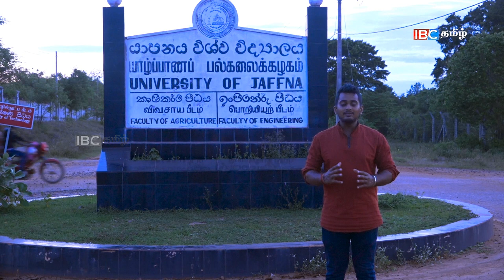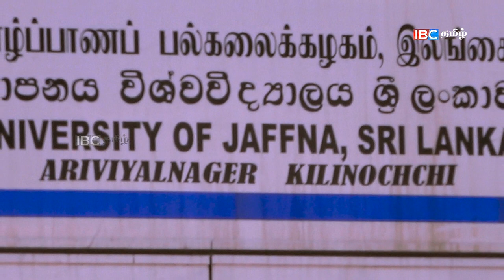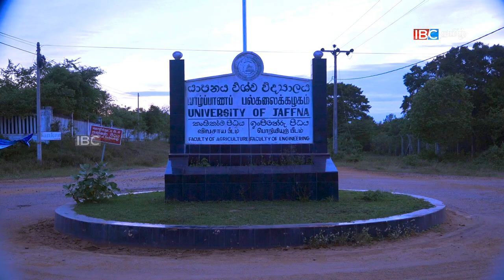பேராசிரியர் துரைராச நினைவுடன் கிளிநொச்சி | Vanakkam Thainaadu 11-06-2018 | Prof.Alagiah Thurairajah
பேராசிரியர் துரைராஜா அவர்களின் நினைவுடன் வணக்கம் கிளிநொச்சி | Vanakkam Thainaadu 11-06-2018 | Mamanithar Professor.Alagiah Thurairajah | 2nd Vice-Chancellor of the University of Jaffna | Kilinochchi Jaffna University